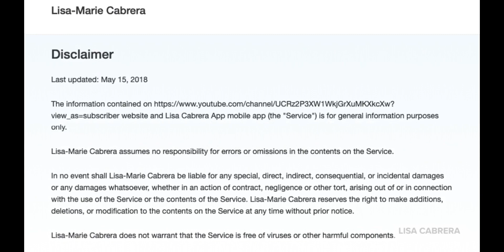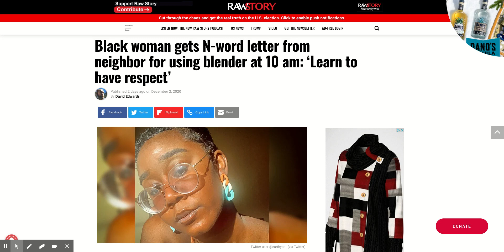BW Gets Letter From Neighbor Over Using Blender At 10 am